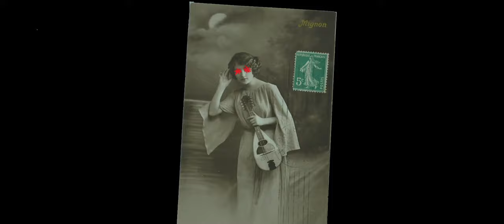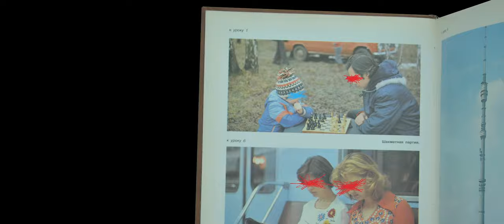away - absolutely you [music video]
song written by Absolutely You
production by Zachary Bryson and Absolutely You
mastering by Mike Evans
cover art by Zachary Bryson
directed by Alex Lii
video editing by Nicholas Robins and Alex Lii
shot by Heydon George
overall vibes by Jim Quail

I don’t know what it is about you
it’s leaving me so cold.
I’m sick of my own shit,
but I have no self control.
you’re leaving me disbanded,
gone away in my head.
you never do as you’re told.

I need to go!
away.

there’s something about me
I do not understand.
why can’t anyone
lend me a hand?
I push you away,
no fault but my own.
I wanna be the cool kid,
sitting all alone.